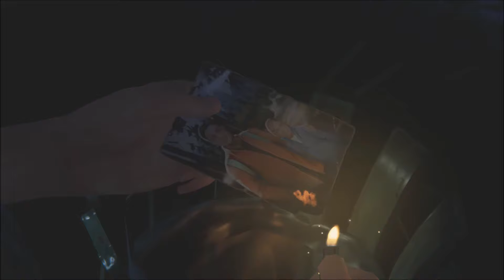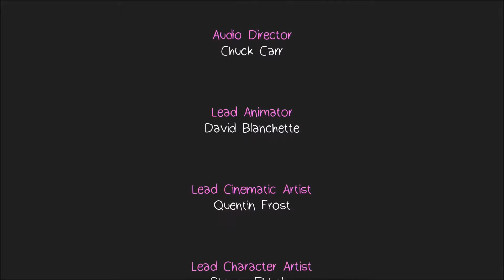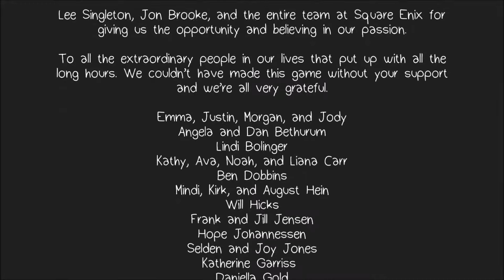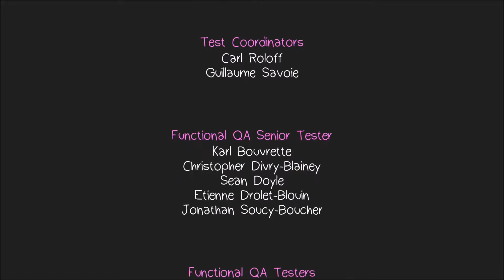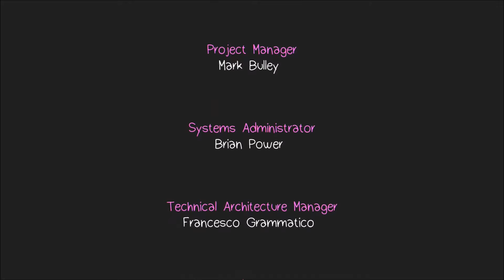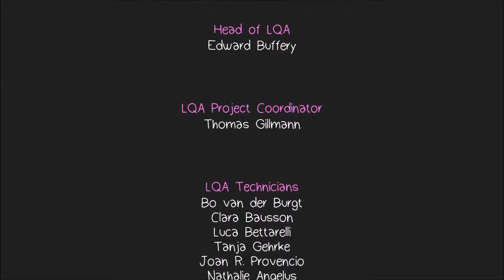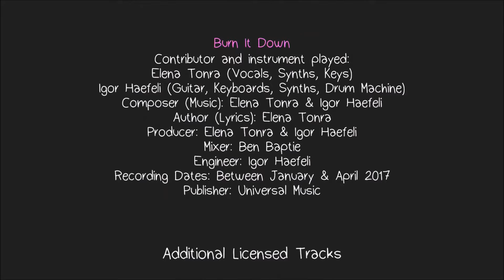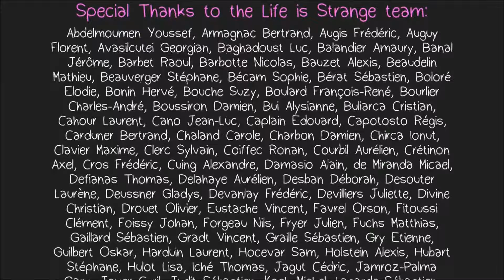Life is Strange: Before the Storm - Episode 1 - Part 6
Wenn euch das Video gefallen hat, dann Bewertet es :)

Meine PC Hardware:

be quiet! DARK BASE PRO 900
be Quiet BW003 Cooler Silent Loop Wasserkühlung
be quiet! BN255 Netzteil Dark Power Pro 11 (1200 Watt)
Asus Rampage V Edition 10 Gaming Mainboard 2011-v3
Asus ROG Strix GeForce GTX1080
INTEL Core i7-6950X 3.00GHz LGA2011-V3
Corsair Dominator Platinum Serie 64 GB
Samsung 960 PRO M.2 512 GB
Logitech G502 Proteus Maus
Logitech G910 Orion Tastatur
Logitech Z623 Soundsysteme 2.1
LG Blu-ray Disc Brenner BH16NS55
Hauppauge HD PVR 2 Gaming Edition
Logitech C920 HD Pro Webcam
Auna MIC-900B-LED USB Mikrofon
Audio Technica ATH-M50x
LG 24MB35PH-B
Tronje TS743 Halterung für Monitor
Oculus Rift + Oculus Touch

XBox One